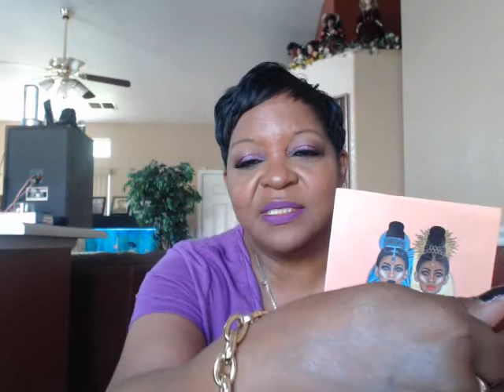Jeffree Star summer collection Lip scrub/You Better work matte Velour lip stick Review!!!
Velour lip scrub in Rasberry flavor, you better work lipstick and my Magic juvia's eyeshadow palette.Thanks so much for supporting me on my channel.xoxolynette3232